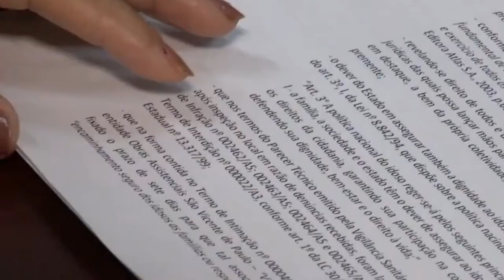APÓS PREFEITURA DE DIVINÓPOLIS ASSUMIR VILA VICENTINA, QUESTIONAMENTOS CONTINUAM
| REGIÃO |